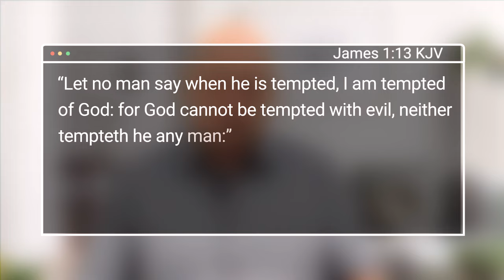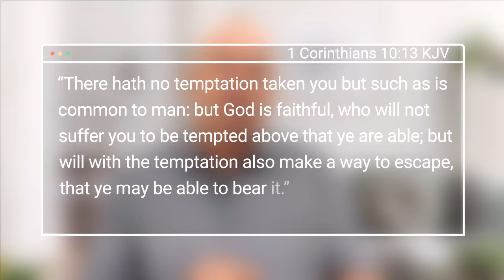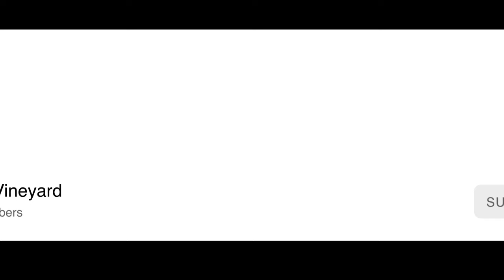Devotions - Questions Part 1 - 07 October 2024 - Ps Steve Olivier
Does God use suffering or negative things to get our attention?
James 1 v 13 KJV
1 Corinthians 10 v 13 KJV
God is the answer to your problems and not the problem causer